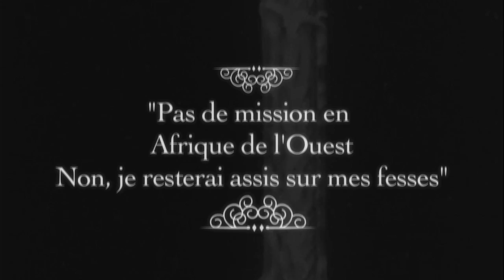Panache - Petit pain [Vidéoclip officiel]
«Petit pain» est tiré de l'album «Vie de velours».

VIDÉO
Réalisé par Benoit Fréchette à partir des archives vidéos de Internet Archive (archive.org)